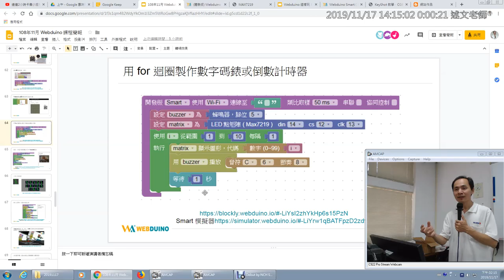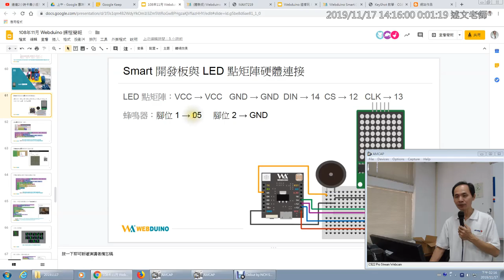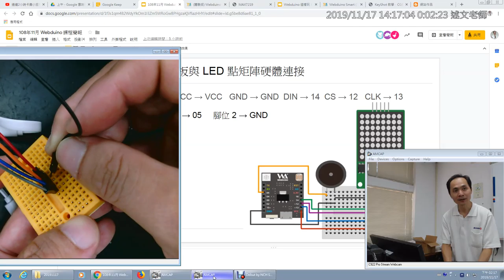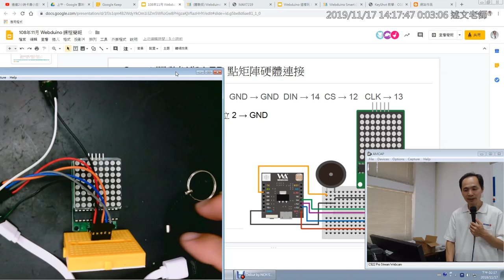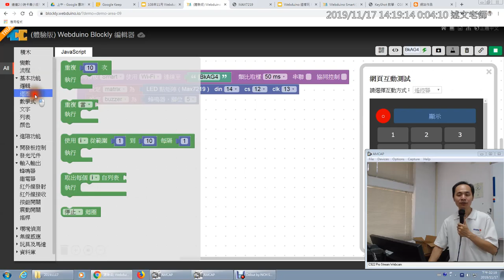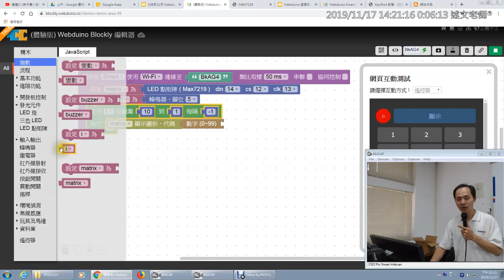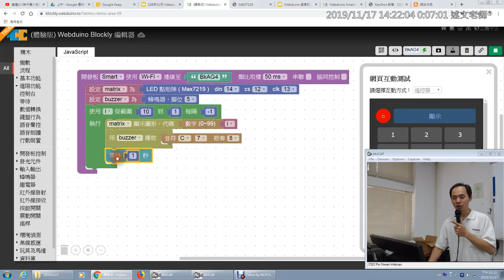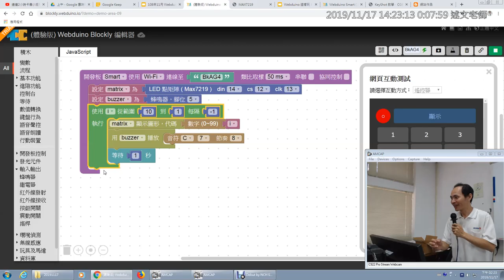17：用 for 迴圈製作數字碼錶或倒數計時器